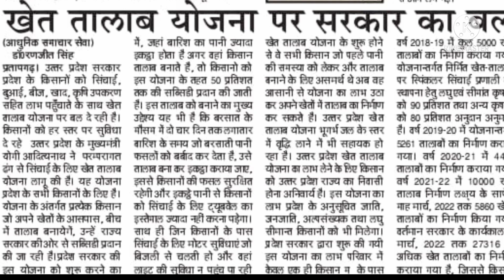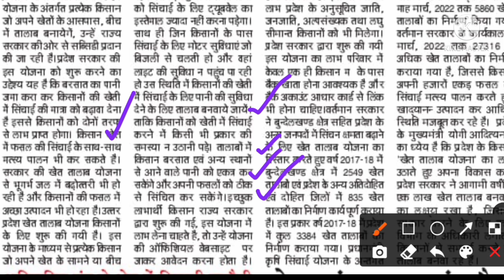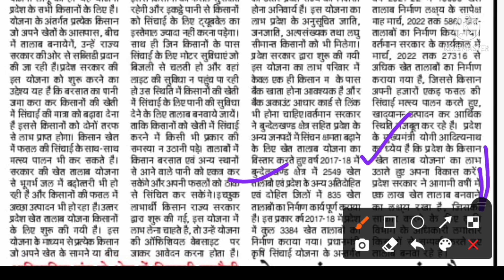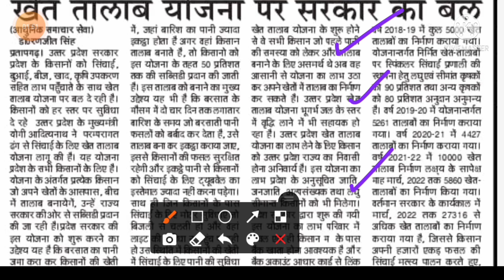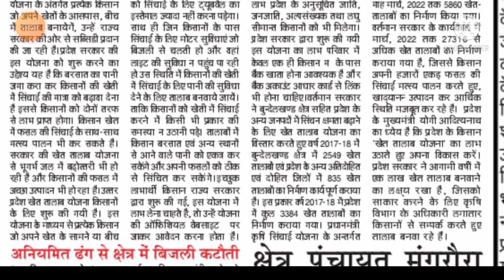खेत तालाब योजना 2022 यूपी सरकार देगी 50% सब्सिडी जल्दी करें ऑनलाइन आवेदन संपूर्ण जानकारी